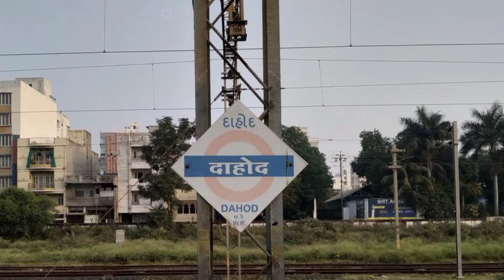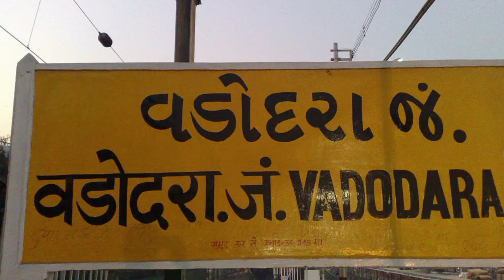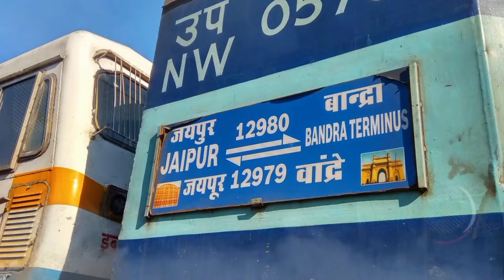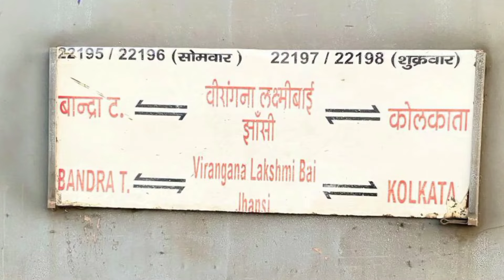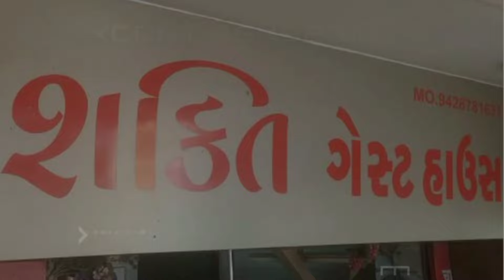दाहोद रेलवे स्टेशन से यात्रा करने से पहले ये वीडियो जरूर देखें 😱😱😱 | dahod railway station | gujarat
hello friends this video is about Dahod railway station in Gujarat